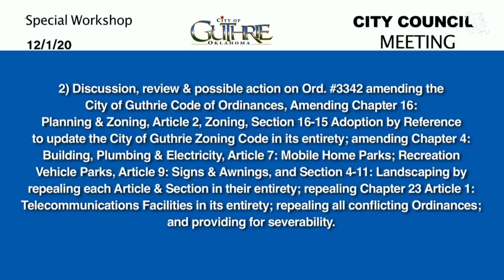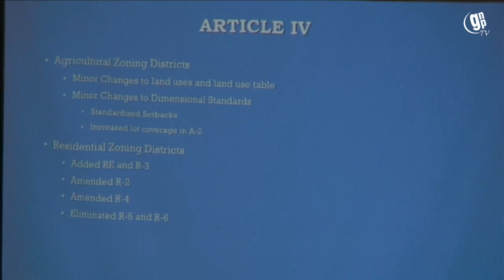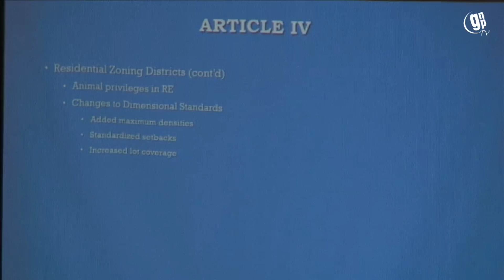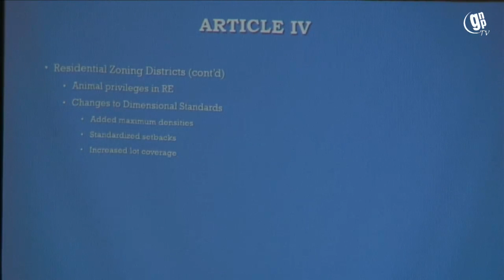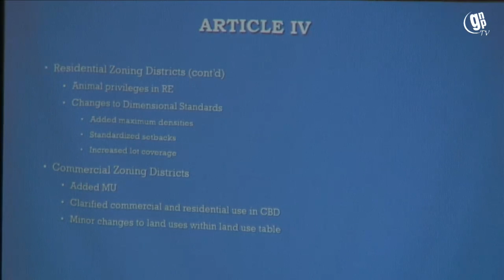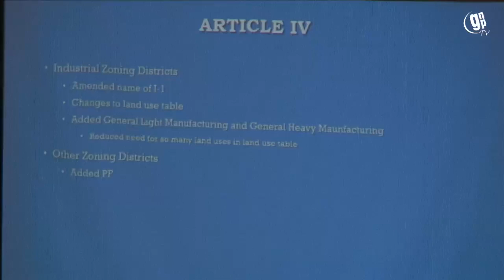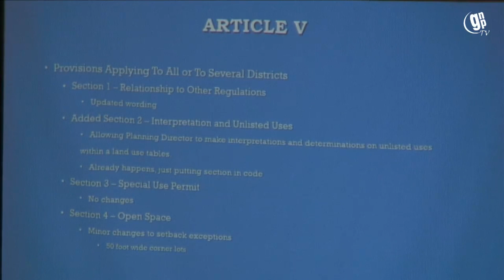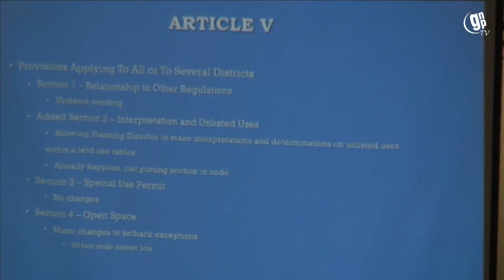12/1/20 SPECIAL CITY COUNCIL MEETING WORKSHOP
SPECIAL CITY COUNCIL MEETING WORKSHOP DEC  1st, 2020.